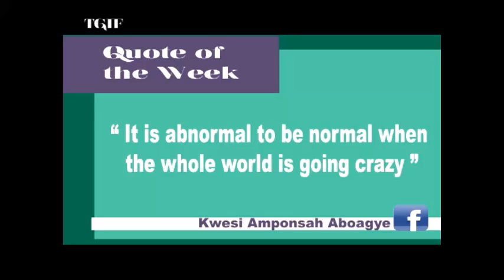KSM Show- Hassan Ayariga and the wife